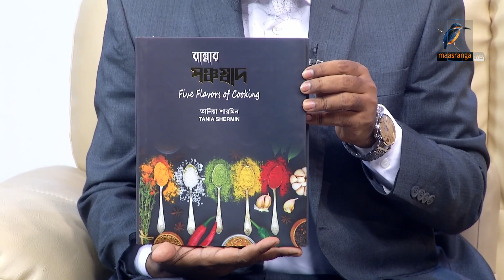Tania Shermin | Interview | Talk Show | Maasranga Ranga Shokal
রন্ধনশিল্পী। তানিয়া শারমিন।

তানিয়া শারমিন এর রান্না শেখার শুরুটা ছোটবেলায় মায়ের কাছে। কুকিং এর লেভেল-১, লেভেল-২ এবং বাংলাদেশ কারিগরী শিক্ষা বোর্ড থেকে সি.বি.টি/টি.ভি.ই.টি লেভেল-৪ সম্পন্ন করে বর্তমানে বোর্ডের কুকিং অকুপেশনের এসেসর হিসেবে কাজ করছেন। একসময় নিজে রেসিপি প্রণালি তৈরি করে শেখানো শুরু করেন। ২০০০ সালে প্রতিষ্ঠা করেন সুনিপুন কালিনারী ইনস্টিটিউট নামে রান্নার স্কুল। ২০০১ সালে এল.জি গ্রুপে কুকিং ট্রেইনার হিসেবে যোগদান করেন। প্রায় ২০ বছর ধরে রেসিপি নিয়ে কাজ করছেন তানিয়া শারমিন। বিভিন্ন পত্র পত্রিকায় রান্নাবিষয়ক কলাম লেখার পাশাপাশি বিভিন্ন টেলিভিশনের রান্নাবিষয়ক অনুষ্ঠানে উপস্থাপনা ও প্রতিযোগিতায় বিচারকের দায়িত্ব পালন করেন। তিনি বাংলাদেশ টেলিভিশনে ২০১০ সাল থেকে ‘স্বাদ ও স্বাস্থ্য’ নামে রান্নার অনুষ্ঠান সঞ্চলানা করেন। রান্নাবিষয়ক বই লিখেছেন বেশ কয়েকটি। এর মধ্যে ‘পঞ্চস্বাদ’, ‘দেশীয় ঐতিহ্যবাহী খাবার’, ‘ছোটদের জন্য রান্না’ ইত্যাদি উল্লেখযোগ্য।

2 Bir Uttam Ziaur Rahman Road, Banani, Dhaka 1213